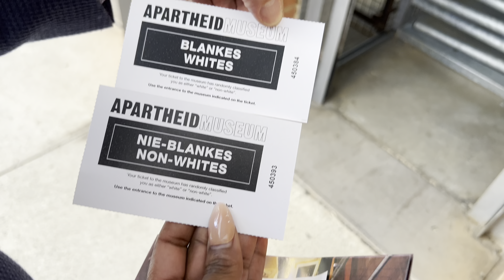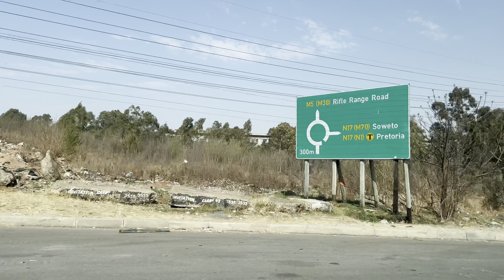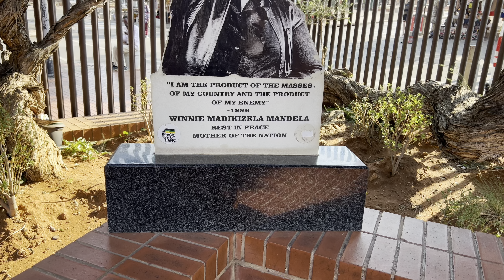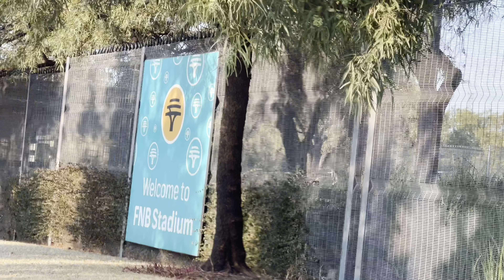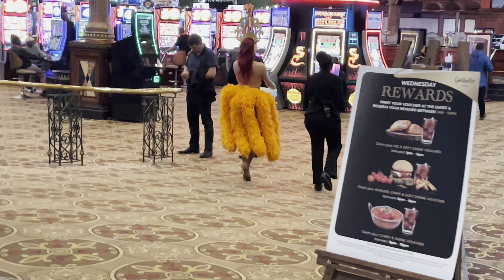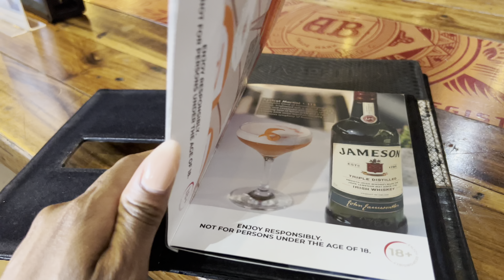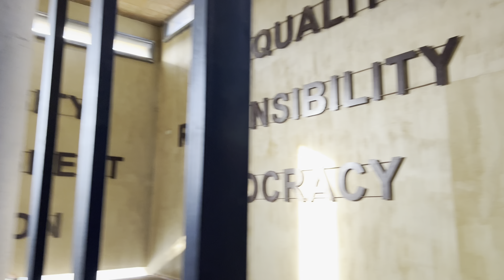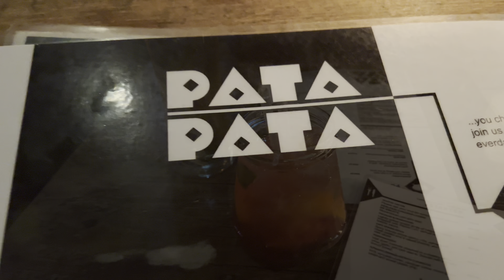JOHANNESBURG SOUTH AFRICA IS NO WHAT YOU THINK 13 SEPTEMBER 2024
Johannesburg, South Africa's biggest city and capital of Gauteng province, began as a 19th-century gold-mining settlement. Its sprawling Soweto township was once home to Nelson Mandela and Desmond Tutu. Mandela’s former residence is now the Mandela House museum. Other Soweto museums that recount the struggle to end segregation include the somber Apartheid Museum and Constitution Hill, a former prison complex.